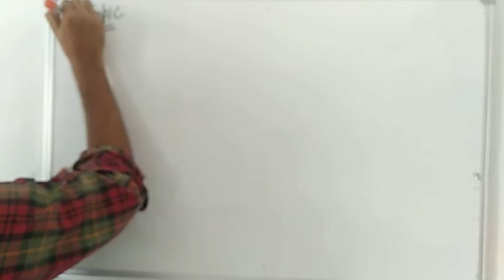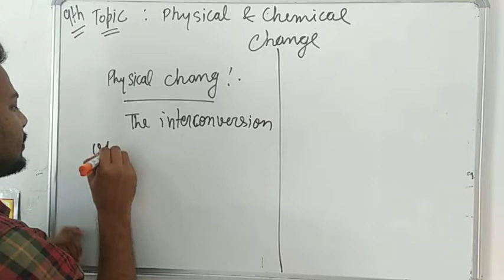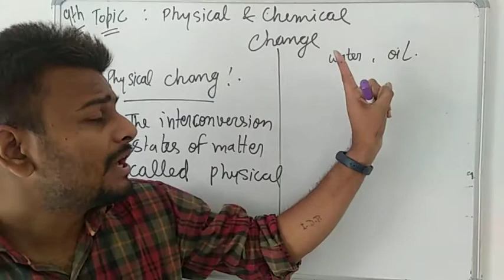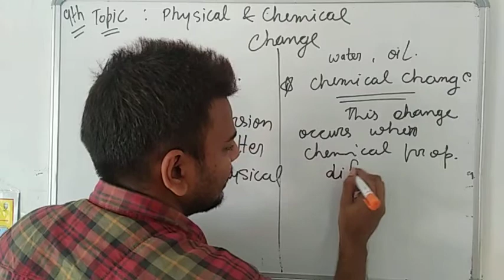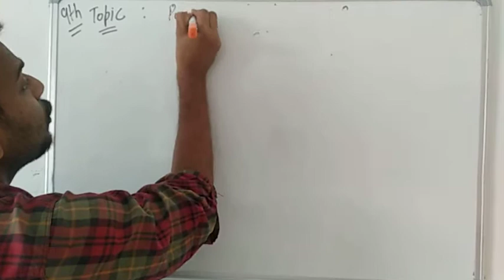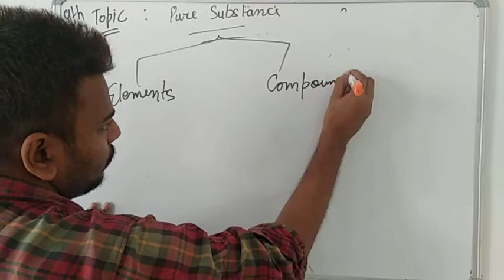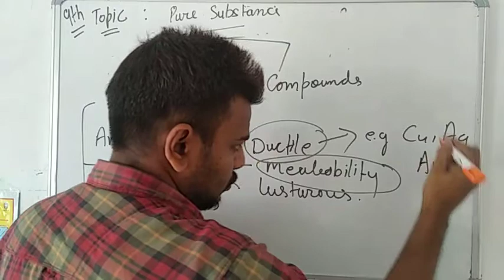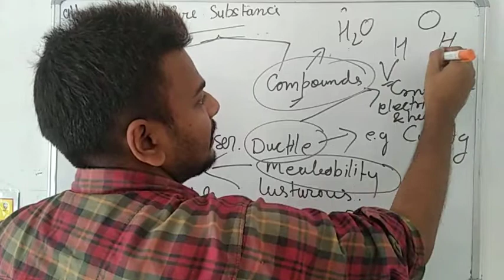Physical and chemical changes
in this video I have detailed discussion of physical and chemical change and pure what is pure substance and the classification of pure substances.